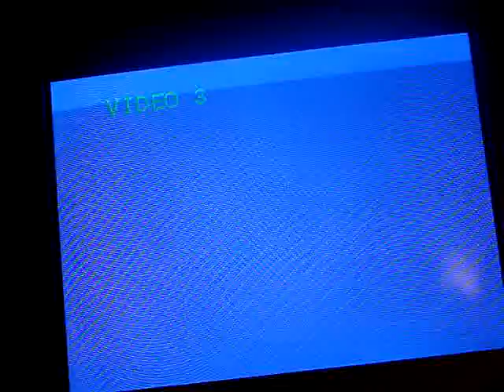4th Benevolence Silent Movie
members,
ralph sacdalan - blue
miki matsui - camera
ian corre - black shirt
daneeka menjares - uniform
erikka nicholas - black
jonnas alivo - green
jason lemery - orange

corre corre group =)